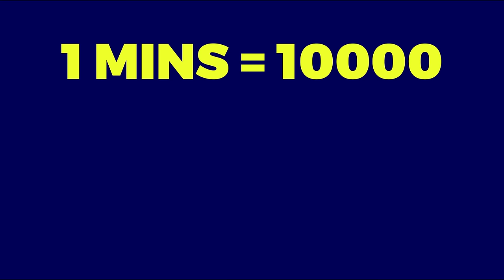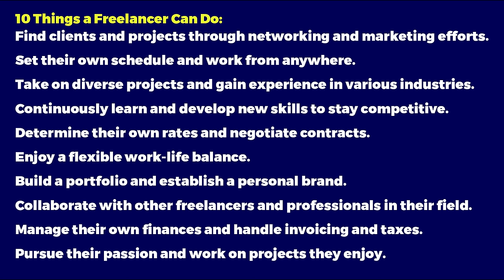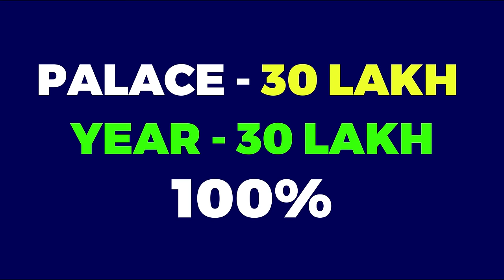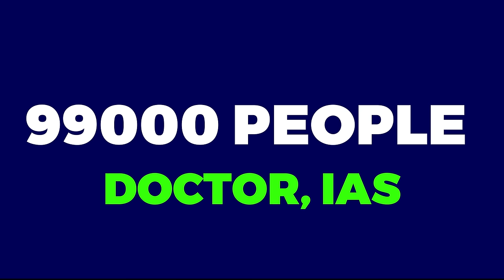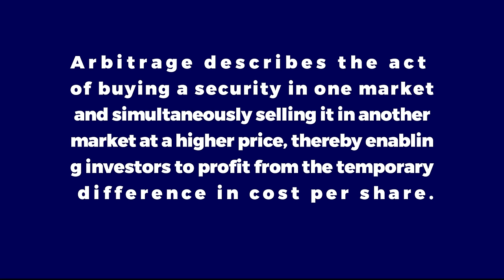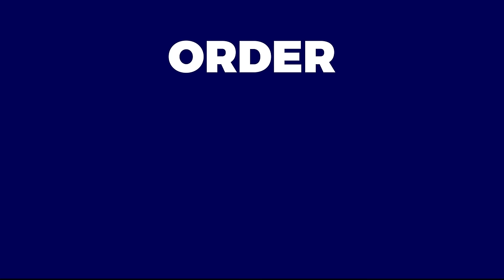15 Business Ideas For 2024 | How To Start Business With Zero Investment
Scam Alert :- मेरी कोई भी Paid Service / Paid Group नहीं है और ना ही मैं Investment के लिए किसी से पैसा लेता हूं अगर मेरे नाम से कोई आपसे कोई पैसा मांगता है तो वो Scammer / Fraud है उसे 1₹ भी ना दें !! मेरे नाम से बहुत सारे Fake Telegram Channel Or Instagram Account बने हुए हैं उनसे बचने से लिए सिर्फ Youtube Description में दिए गए Links से ही Join करें क्योंकि Search करने से आपको पता नहीं चलेगा की कौनसा चैनल Real है और कौनसा Fake है अगर Link Open नहीं हो रहा तो Link को 4-5 बार Reload करें आपको Telegram Channel मिल जाएगा !!